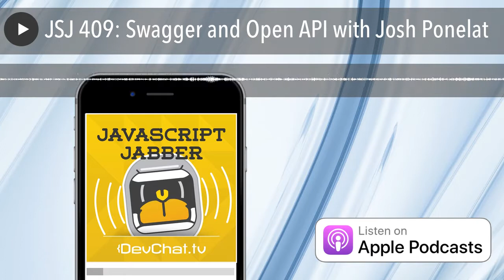JSJ 409: Swagger and Open API with Josh Ponelat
Today the panel discusses the difference between Swagger and Open API with Josh Ponelat. Josh details the difference between the two. Swagger is a set of protocols around describing restful APIs. Swagger was taken over by a company called SmartBear, who donated the donated the specification to the Open Linux Foundation, and that became the Open API. Swagger is the tooling surrounding these specifications. Open API is a standardized way to describe a restful API in a YAML file. Once you’ve got a YAML file to describe your API, you can use tooling like Swagger to leverage that and take it to the next level. Using the Open API process is useful for situations where you already have an API in place, but want to codify and document it so that it’s controlled. Then going forward, you won’t introduce contradictions and it remains consistent because it’s documented in a YAML file. The process leaves room for enhancement in the future as well.

Josh talks about some of the benefits of standardizing your API and some of the use cases besides tooling. A standardized API can help show developers how to use your API, SDKs, and service stubs by knowing your API is consistent in style. This makes it easier to find breaking changes and more. Josh talks more about Swagger, a finite set of tooling around Open API, most of which are open source. He talks about other tools that test APIs and do linting on YAML files. Some of the companies that use Open API include Google, Amazon, and Microsoft. Josh talks about how Amazon implements Open API.

Josh talks about the book he’s writing, Designing APIs with Swagger and Open API. The book goes over describing APIs today, how to design APIs without writing code first, and how to get the most out of the system. The show concludes with Josh talking about the power of consistency and writing things down on paper. He discusses where implications that the standardization of APIs has on the text industry.

Panelists

 Dan Shapir

Guest

 Josh Ponelat

 Sentry | Use the code “devchat” for $100 credit

Links

 Swagger

 Open API

 Difference Between Swagger and Open API

 GraphQL

 Designing APIs with Swagger and Open API

Picks

Dan Shapir

 Saga of Pliocene Exile

 DevChat.tv Merchandise

 BusyCal

Josh Ponelat

 AsciiDoc

 FASD tool